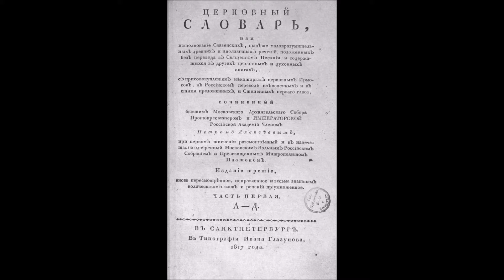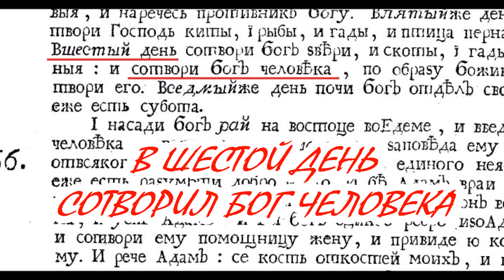666 ЧЕЛОВЕК, а не зверь. Искусственный миф.